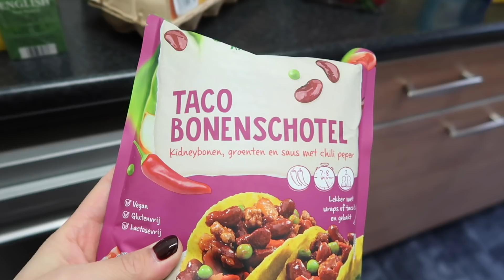BUNU BEKLEMIYORDUM, KÜÇÜLEN BEBEK KIYAFETLERI, KALP RİTİM BOZUKLUĞU, BEBEKLİK AŞILARI, OY VERDİM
HOLLANDA'DA GÜNLÜK VLOG 1082 ♥ Evde yalnizken fenalastim, doktor kalp ritim bozuklugundan supheleniyor, Mete 3 aylik oldu ve ilk bebek asiyi vuruldu, yeni oyuncaklar aldim, kuculen kiyafetleri kaldirdim bebek dolabini yeniden duzenledim, yeni nevresimler aldim, kizim mutfagi temizlemek istedi ve Hollanda secimler icin oy verdim.

Kanalim yetiskinler icin kaliteli icerikler yapmaya odaklanmistir. Bununla birlikte tum ailenin birlikte izleyebilecegi guvenli aile dostu aile vlog icerik olusturmayi amacliyorum.

We live in the Netherlands and we share our daily family lives and adventures. I hope our joy and positive energy is contagious.